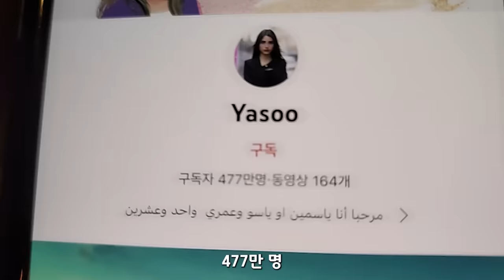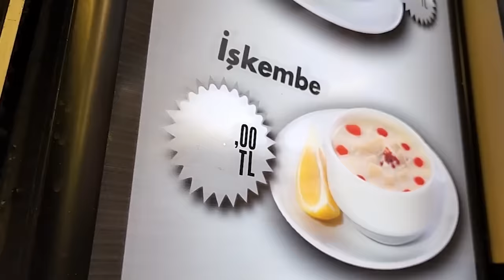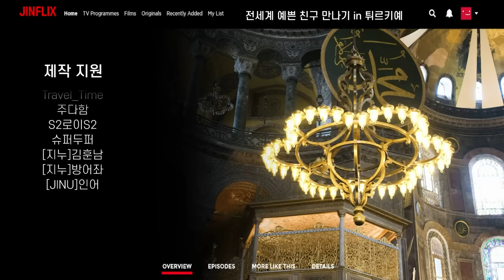첫 만남에 안아주고 뽀뽀까지 해주는 친절한 튀르키예(터키) 사람들 Türkiye 🇹🇷 16부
【 튀르키예 🇹🇷 생방송 22:00 】

 BGM
🎵 Track Info
-still wearing all my clothes